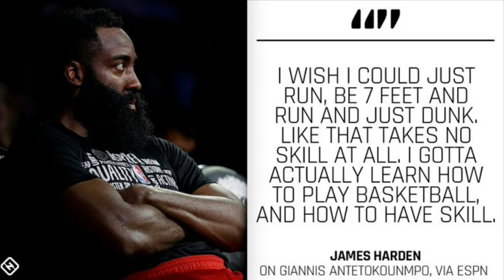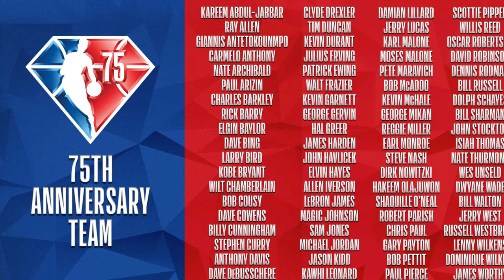Skilled vs Better vs Greater: What is the Difference in the NBA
Thank you guys so much for watching this video. This is something I found interesting and hopefully you guys did too. Peace out.